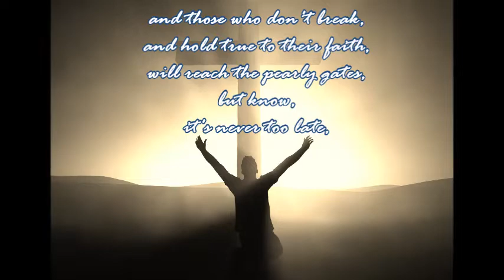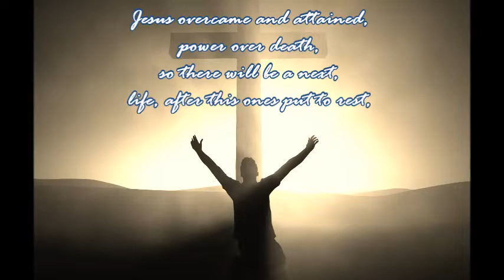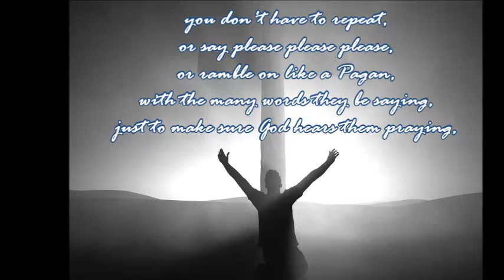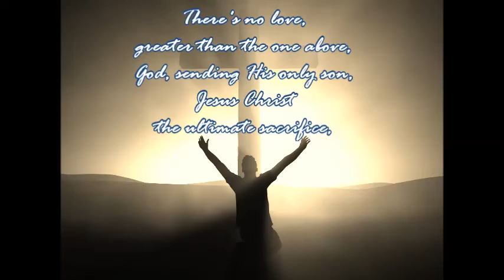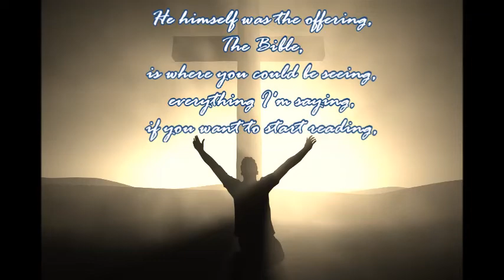HUMBLE KING (a long desired song I did for my Lord Jesus Christ)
Beat Production by Bluntedbeatz